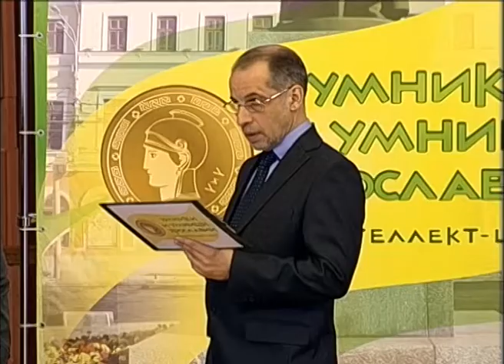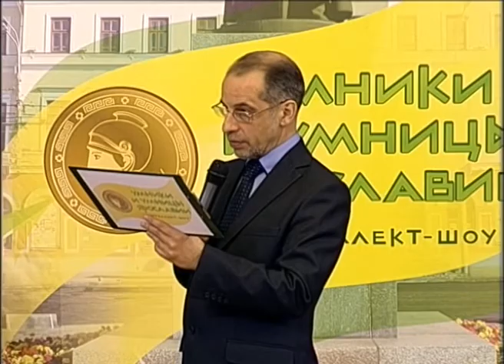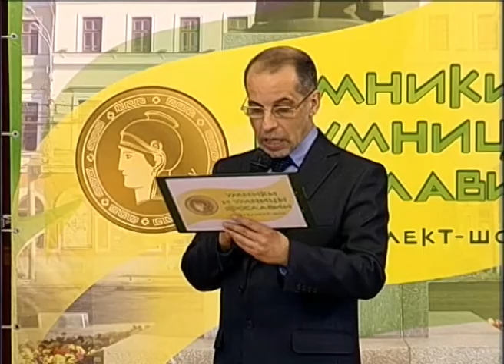Умники и умницы 2016 1/ 4 игра 18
Региональная телевизионная гуманитарная олимпиада школьников «Умники и умницы Ярославии». Сезон 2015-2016.